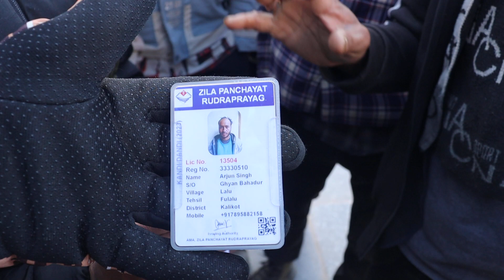गुरूदेव खगेन्द्⁩: नेपाली बिना अधुरो छ भारत अखिरी किन यस्तो हुन्छ त?केदारनाथ पुग्दा को अनौठो दृश्य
MAHARUDRA FAMILY
Ratopul, Kathmandu